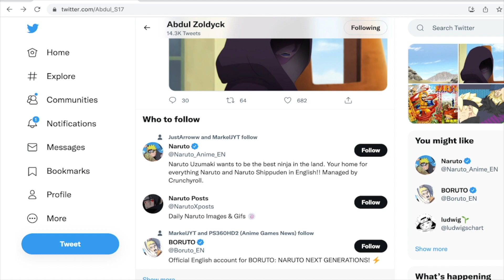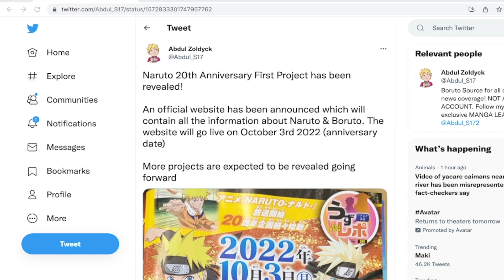New Naruto and Boruto Projects Incoming?! Huge News!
Here is some huge news for the future of the Naruto Franchise!